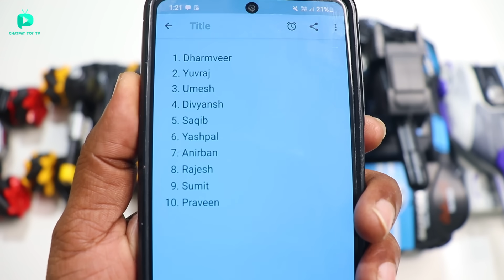RC Infrared Battle Tank Modified Unboxing & Testing - Chatpat toy tv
Dosto aaj ki video mai maine unbox aur test kiya hai rc infrared battle tank iske andar 2 tanks milte hai aur yeh water balls ko fire bhi karsakte hai.

RC modified Battle Tank
RC high speed Tank